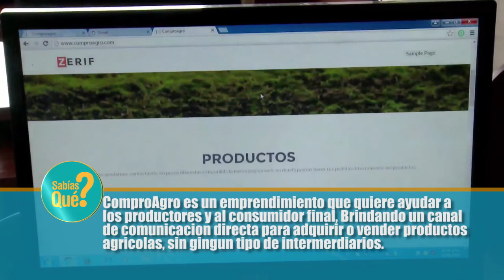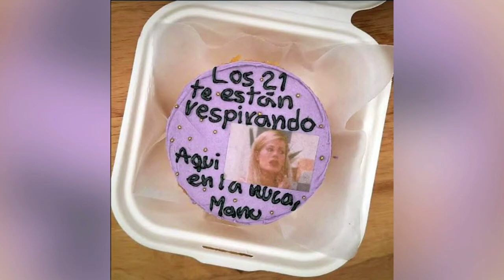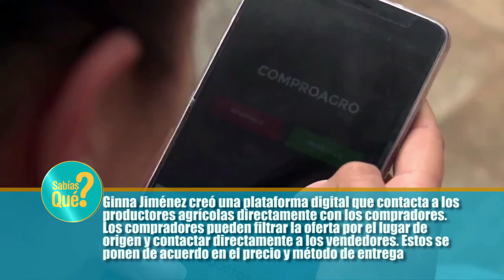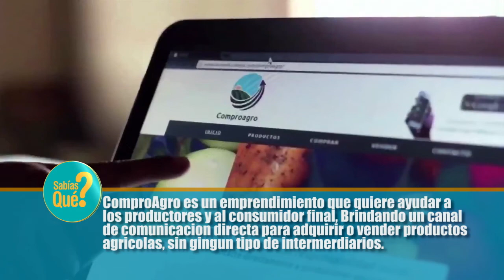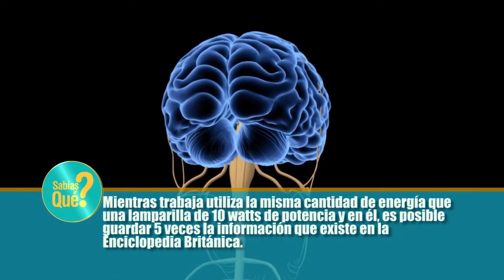26 VIVO HOY 15 SEPTIEMBRE 012